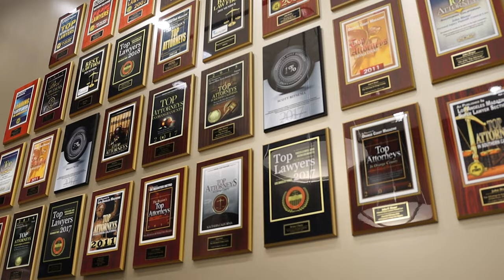Wrongful Death vs. Personal Injury: How Do They Differ?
Steve Hilst, a Partner at Bisnar Chase, explains how wrongful death claims work in California. Families can pursue compensation for medical bills and pain and suffering by filing a lawsuit or negotiating a settlement.

The experienced California Wrongful Death Lawyers of Bisnar Chase have represented and won cases for over 46 years. With over $900 million won for our clients and a 99% success rate, we are dedicated to serving Los Angeles, Orange County, Riverside, San Bernardino, and San Diego, with meeting locations in San Francisco.

for expert legal representation in wrongful death cases.